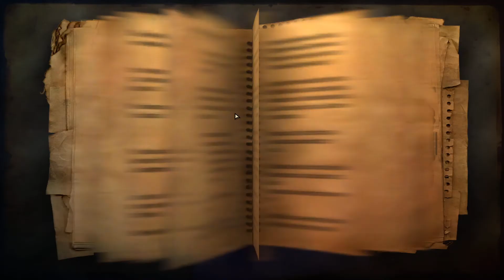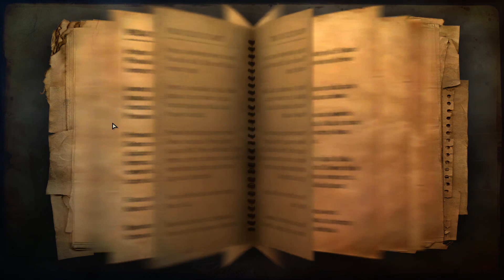Far Cry® 2: Fortune's Edition 🌍 •010• Es war ein UNFALL!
Far Cry® 2: Fortune's Edition
PUBLISHER: Ubisoft

Tief in einem afrikanischen Konfliktland und von Malaria geplagt kämpfen Sie als Söldner mit korrupten Warlords auf beiden Seiten des Krieges.
Sie müssen Ihre Feinde identifizieren und auskundschaften und deren Schwächen ausnutzen, um der schieren Überzahl feindlicher Soldaten durch Täuschungen, Überraschungsmomente und Hinterlist beizukommen.

*Der AMAZON-Link hängt mit dem Partnerprogramm von AMAZON zusammen.
Es kostet euch NICHT mehr, sondern ihr Unterstützt mich damit nur :)

Wenn du über den Link Einkaufen gehst
Kannst du dir alle Möglichen Games Kaufen Wieso dort ? Nun du sparst Geld und Unterstützt mich somit nebenbei was mir auch hilft den Stream zu verbessern.

***Dein gewünschtes Spiel ist auf INTANT GAMING zu teuer? Dann schau auf GAMIVO, ebenfalls immer DIE BESTEN Angebote